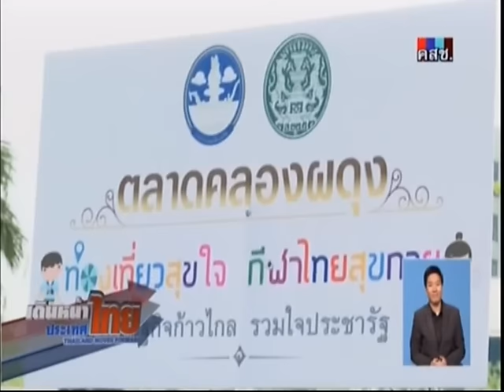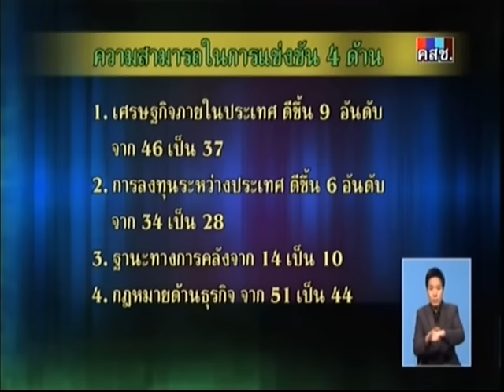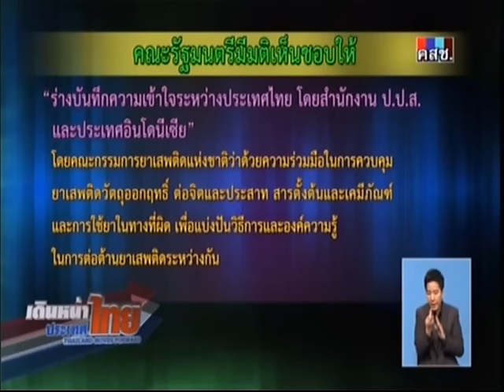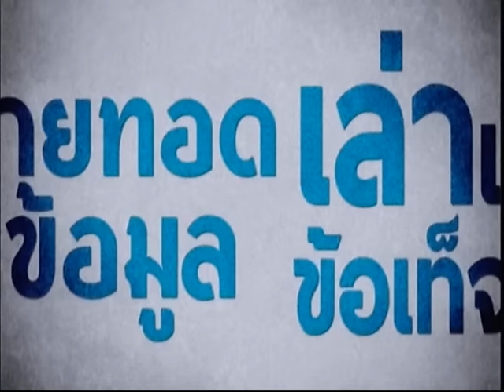เดินหน้าประเทศไทย มติคณะรัฐมนตรี ฉบับประชาชน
31/05/2016 เดินหน้าประเทศไทย มติคณะรัฐมนตรี ฉบับประชาชน